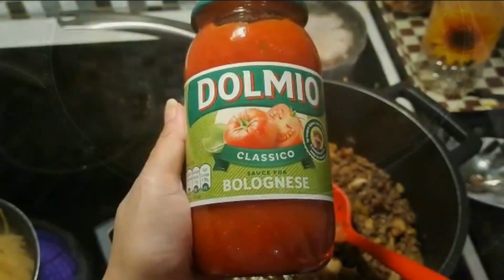Mere baby ki first Hair cutting 💇🏻‍♂️aur aj husband ki farmaish pe banayi quick and easy recipe 🍝